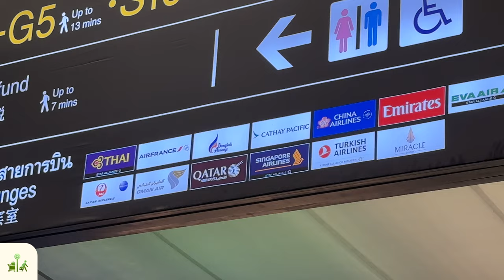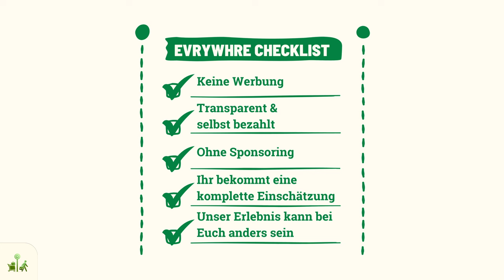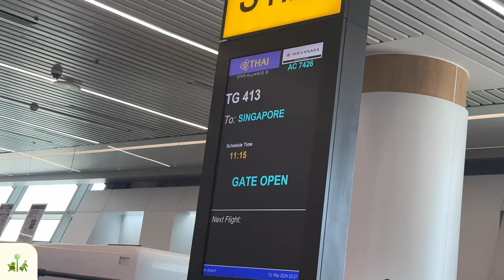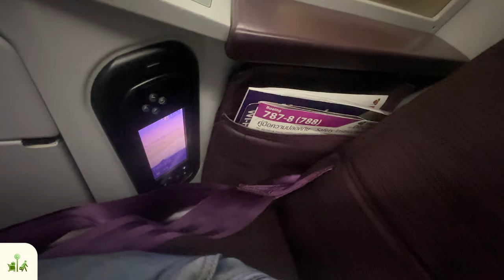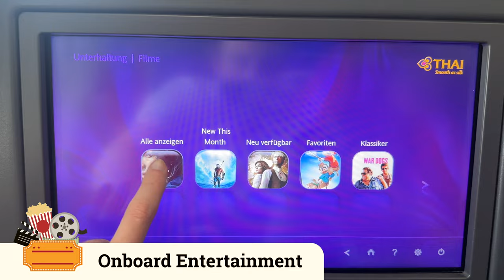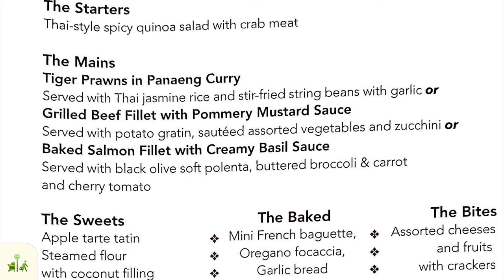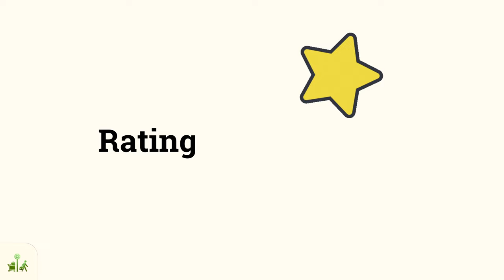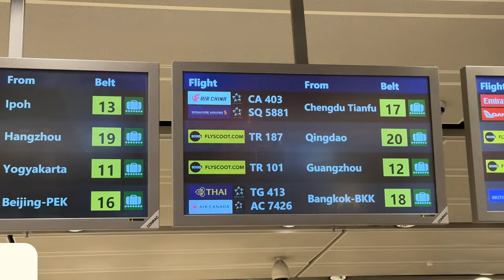✈️ Mit THAI AIRWAYS in der 787 Business Class nach Singapur!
Und schon gehts weiter von Thailand aus in Richtung Stadtstaat Singapur. Da muss ich aber auch erstmal hinkommen. Daher buchte ich mir ein günstiges innerasiatisches Meilenticket von Bangkok BKK zum Singapur Changi Airport SIN und nutzte die Thai Airways Business Class in deren Dreamliner.

Heute also eine komplette Tour vom Check - In bis zum Aussteig, inkl. Essen, dem neuen Satellite Terminal und wie der Sitz denn eigentlich so ist.

Wenn Dir dieses Video gefällt, dann lass doch gerne ein Abo und ein Däumchen nach oben da, denn dann sehen wir uns schon kommenden Sonntag wieder mit einem neuen Hotelreview aus Bangkok wieder!

Ach und wenn du mehr über uns und unsere Reisen erfahren möchtest, dann empfehlen wir Dir unsere neue Homepage! Guck doch gerne mal rein.

Timestamps:

0:00 EVRYWHRE Intro
0:47 Die Route
1:05 Check-In und Übergang zum Satellite Te
5:00 Boarding
7:04 Abflug
7:38 Der Waschraum
8:03 Onboard Entertainment
8:26 Essen & Trinken
9:37 Landung
10:26 Rating und Fazit
11:00 Und nächste Woche? + EVRYWHRE Outro

Made with ❤️ by Fabian & Micha

__10667